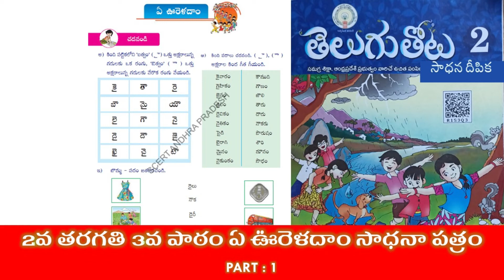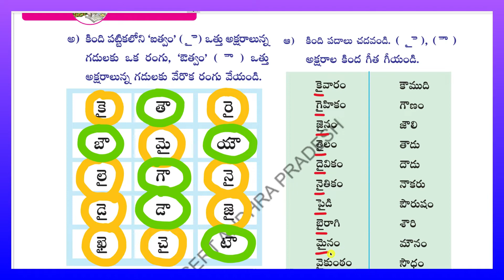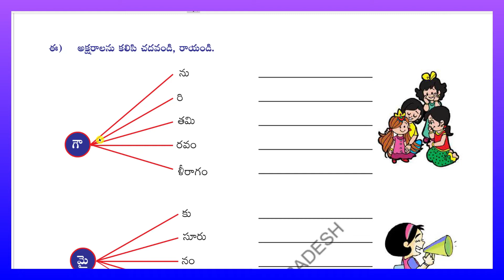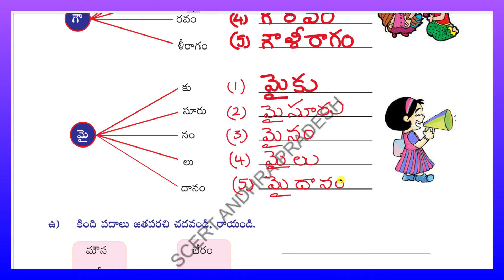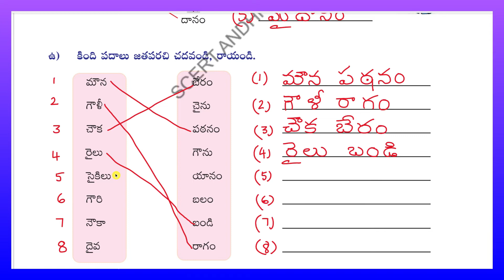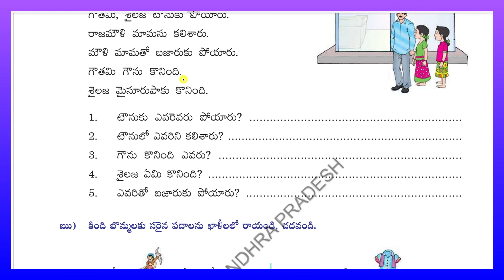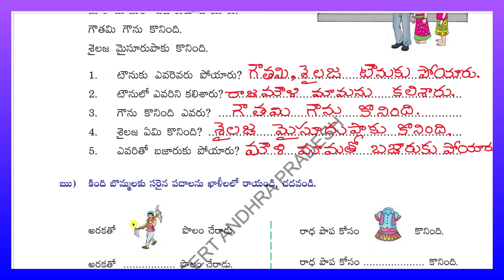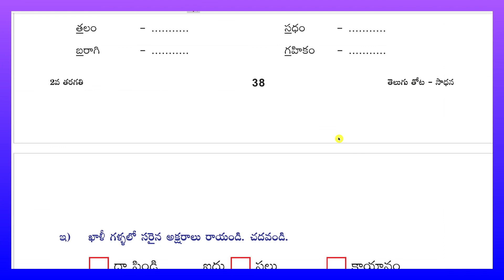2nd CLASS TELUGU E URELADAM worksheet 1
2nd CLASS TELUGU E URELADAM ws PART 1 NEW TEXT BOOK# @SrinivasAcademy